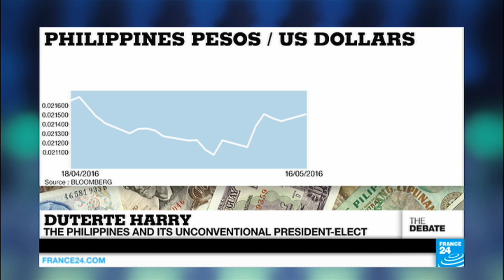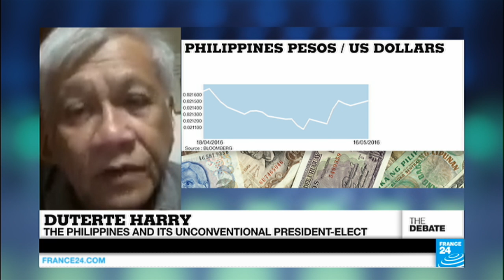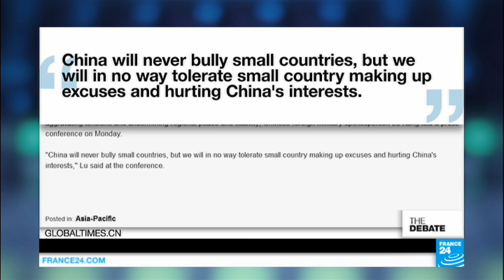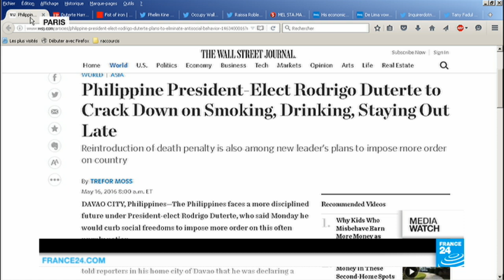Duterte Harry: The Philippines and its unconventional president-elect (part 2)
A populist insurgent with a macho man image, untested on the national stage. True to his "Duterte Harry" nickname, the Philippines’ President-Elect Rodrigo Duterte wants Congress to restore the death penalty to crack down on crime. However, he also wants Communists in his government to help with land reform, is reaching out to Maoist rebels and calls for a constitutional convention to decentralise more power to the provinces. Which way is democracy headed in a nation of a 100 million people?
Produced by Charles WENTE, Jennifer BEN BRAHIM and Van MEGUERDITCHIAN